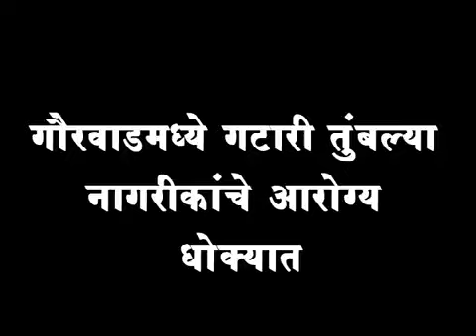गौरवाडमध्ये गटारी तुंबल्या नागरीकांचे आरोग्य धोक्यात